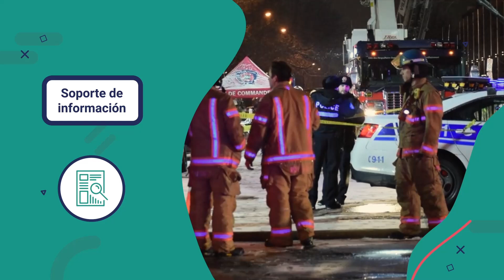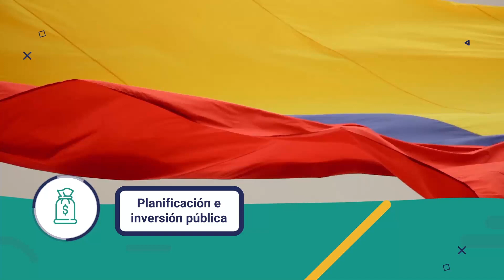Introducción - Protocolo de respuesta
Este video hace parte de la Gestión comunitaria del riesgo de desastres. Lo invitamos a conocer la oferta de los programas disponibles para inscripción en el SENA ingresando a: